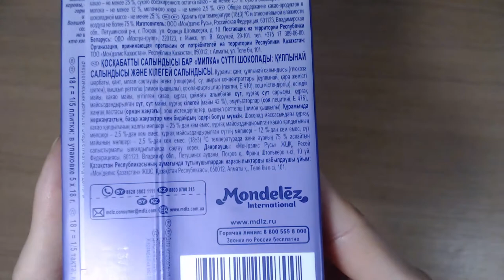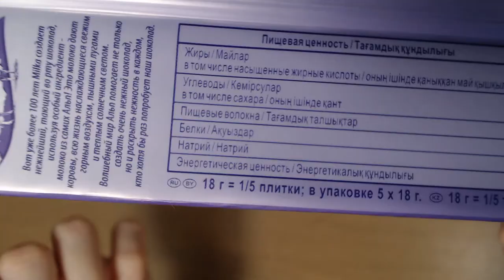Art Manij ВИДЕО ОБЗОР Шоколад Milka клубника-сливки